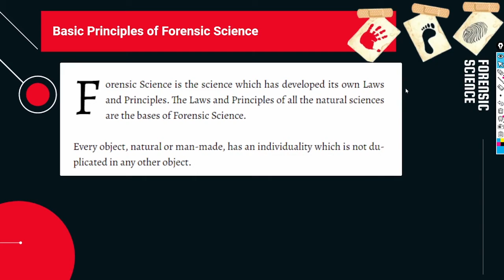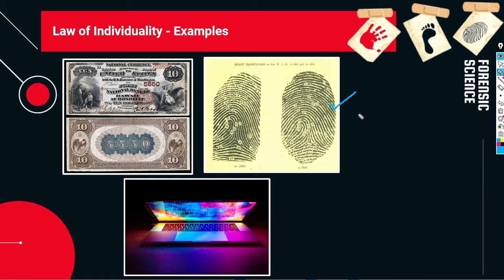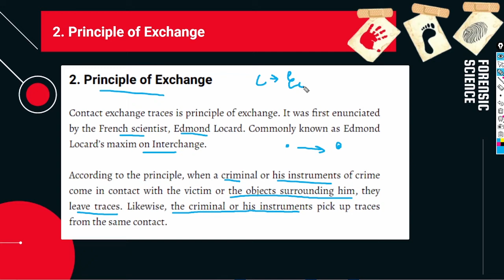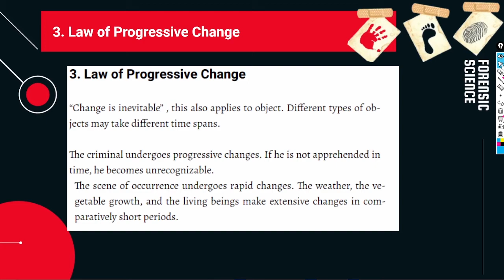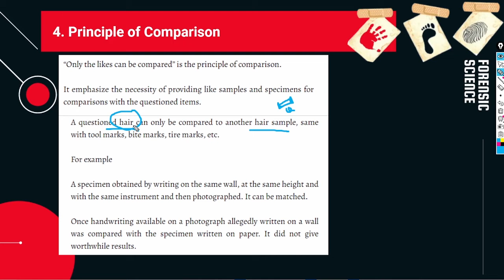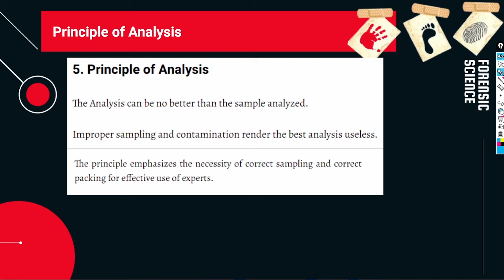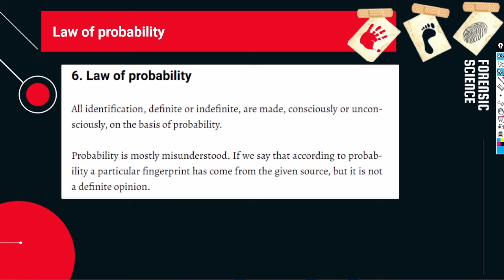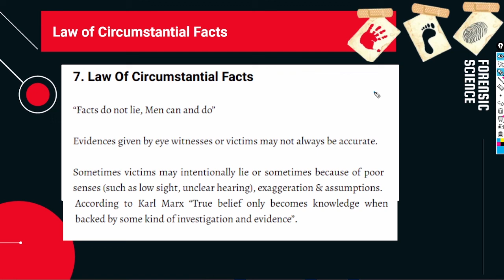Basic Principles & Laws of Forensic Science and its Significance | Priyanshi Jain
Basic Principles & Laws of Forensic Science and its Significance | Forensic Science | Priyanshi Jain |Sagar University

📚 Visit here for all the notes!